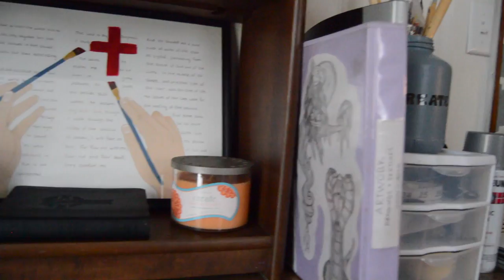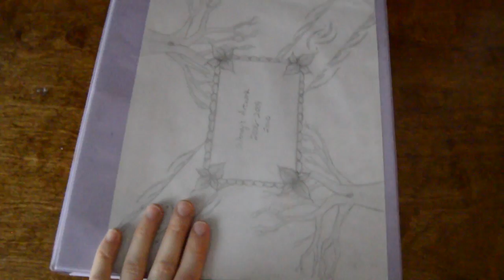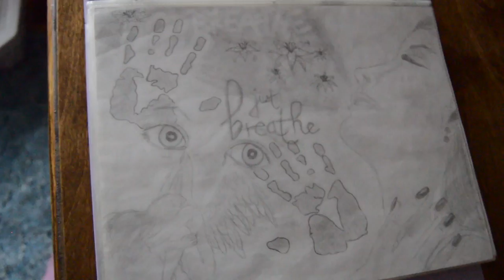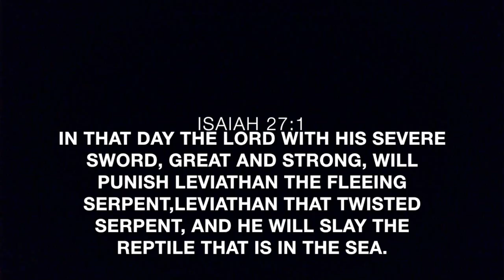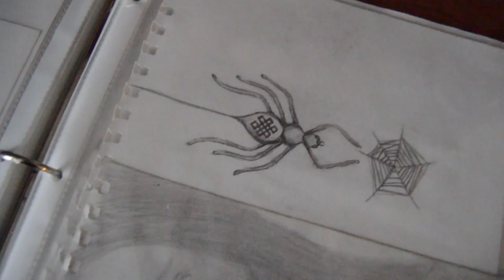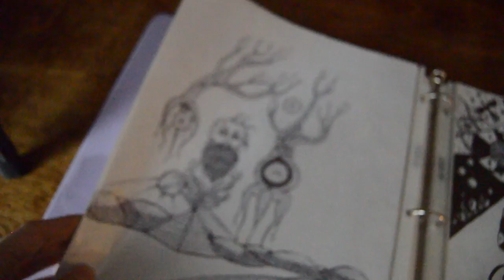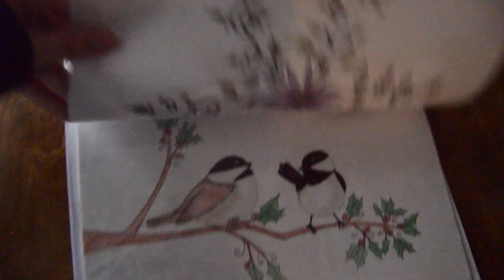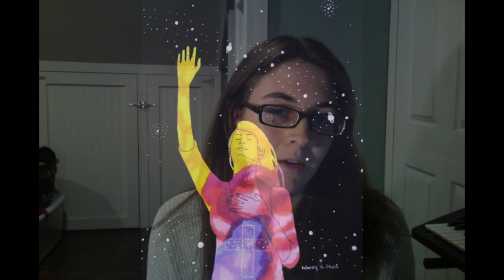An Artist's Journey: Demonic Darkness to Light-My Testimony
Hello, thanks for taking the time to watch this video.
I hope you watch it until the end!(You'll really only get the full impact of the story if you do.)
This is part 2 of my testimony for the power of salvation through Jesus.
Many people say there is no evidence for the Holy Spirit's power working in the world today.
Here I present you with evidence via my artwork, before and after I was born again.
I hope you enjoy this visual journey of my transformation from spiritual darkness to light by the power of the Holy Spirit through faith in Jesus.

If you are interested in watching my testimony part one, about the day that I was born again, you can watch it here:

I have another YT channel:
Well Watered Garden
This channel is DIY homesteading tutorials, natural living, and nature videography.